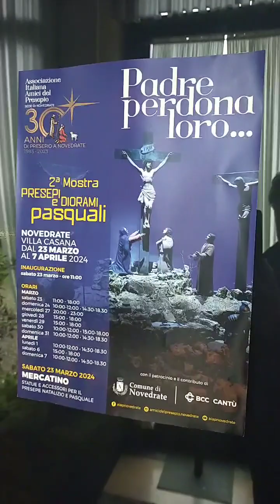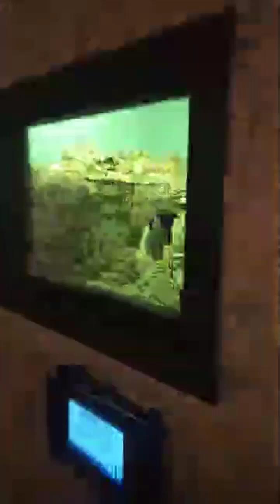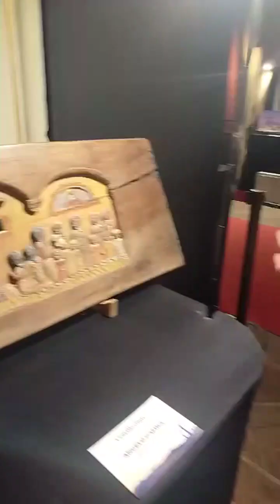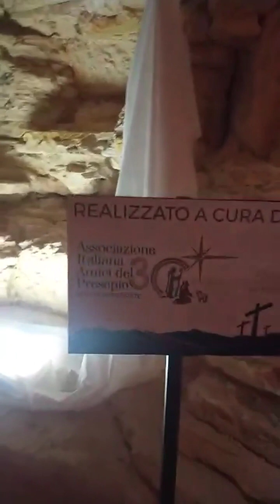BUONA PASQUA A TUTTI VOI DA NOVEDRATE CON LA MOSTRA DI PRESEPI E DIORAMI PASQUALI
Gli auguri di buona Pasqua in diretta da Novedrate.